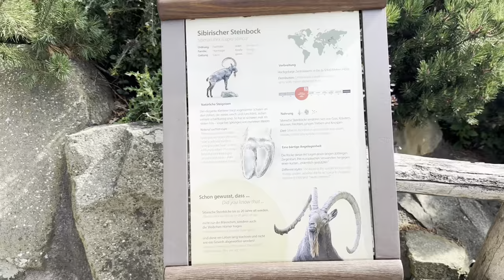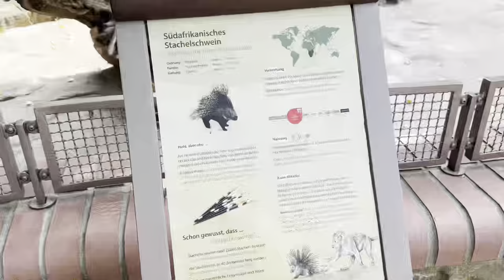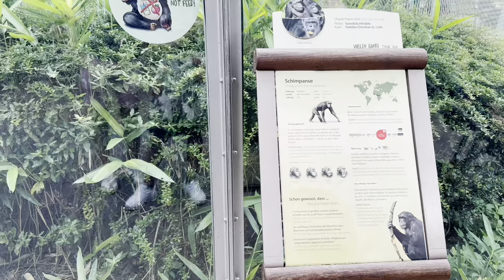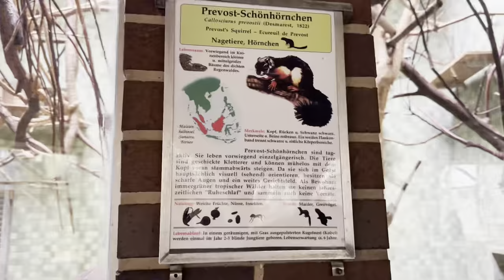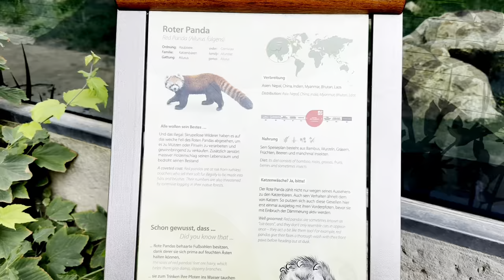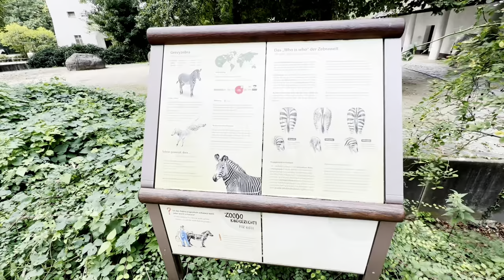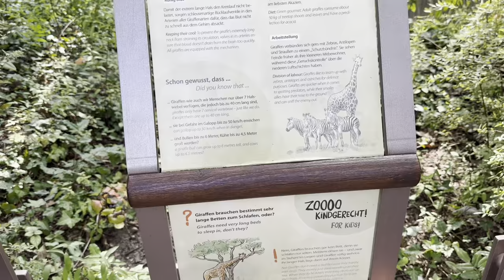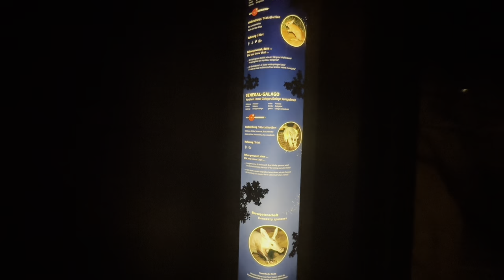Everything About Berlin Zoo(Capital Of Germany).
1.Berlin Zoo, located in the heart of Germany's capital city, is one of the oldest and most famous zoos in the world.
2.Founded in 1844, it covers an area of 35 hectares and houses over 20,000 animals representing around 1,300 species.
3.The zoo is renowned for its diverse collection of animals, including mammals, birds, reptiles, and amphibians.
4.One of the main attractions of Berlin Zoo is its panda exhibit, home to giant pandas Meng Meng and Jiao Qing, on loan from China.
5.The zoo is involved in numerous conservation projects and breeding programs aimed at preserving endangered species.
6.Berlin Zoo's iconic entrance gate, designed by Carl Hagenbeck, is a popular landmark and photo spot for visitors.
7.Visitors can enjoy guided tours, feeding sessions, and educational programs to learn more about the animals and their habitats.
8.The zoo's aquarium, adjacent to the main zoo, features a wide variety of marine life, including sharks, jellyfish, and tropical fish.
9.Berlin Zoo offers several dining options, including cafes and restaurants serving a range of cuisines.
10.The zoo is accessible by public transportation, making it easy for visitors to reach from anywhere in the city.
11.Berlin Zoo suffered extensive damage during World War II but has since been rebuilt and expanded.
12.The zoo's Elephant Gate, constructed in 1899, is a prime example of the zoo's historic architecture.
13.Berlin Zoo is part of the European Association of Zoos and Aquaria (EAZA), which promotes cooperation among zoos for conservation efforts.
14.The zoo participates in breeding programs for endangered species such as the European bison and the Przewalski's horse.
15.Berlin Zoo hosts various events throughout the year, including animal-themed festivals, concerts, and special exhibitions.
16.The zoo's aviaries are home to a diverse array of bird species from around the world, including toucans, parrots, and birds of prey.
17.Berlin Zoo offers special experiences such as behind-the-scenes tours and overnight stays for those looking for a more immersive visit.
18.The zoo's playgrounds and picnic areas make it a popular destination for families with children.
19.Berlin Zoo's botanical garden showcases a wide variety of plant species, including exotic flowers and tropical trees.
20.The zoo is committed to sustainable practices, including recycling, energy conservation, and eco-friendly animal habitats.
21.Berlin Zoo's nocturnal house allows visitors to observe nocturnal animals such as bats, owls, and night-active primates.
22.The zoo's big cat exhibit is home to lions, tigers, leopards, and cheetahs, providing visitors with an up-close look at these majestic predators.
23.Berlin Zoo offers guided tours specifically tailored for school groups, providing educational opportunities for students of all ages.
24.The zoo's primate house features a diverse collection of primates, including gorillas, chimpanzees, and orangutans.
25.Berlin Zoo's sea lion show is a popular attraction, allowing visitors to see these playful marine mammals in action.
26.The zoo's insectarium showcases a wide variety of insects and arachnids, highlighting their importance in ecosystems.
27.Berlin Zoo is home to several rare and endangered species, including the Sumatran tiger, the African elephant, and the polar bear.
28.The zoo's reptile house features a wide variety of reptiles, including snakes, lizards, and turtles, from all around the world.
29.Berlin Zoo offers membership programs for frequent visitors, providing discounts on admission, special events, and behind-the-scenes experiences.
30.The zoo's conservation efforts extend beyond its borders through partnerships with wildlife organizations and research institutions worldwide.
31.Berlin Zoo's breeding successes include the birth of rare and endangered species such as the okapi and the red panda.
32.The zoo's penguin exhibit allows visitors to observe these charismatic birds both on land and underwater.
33.Berlin Zoo's butterfly garden is a tranquil oasis where visitors can observe colorful butterflies in a naturalistic setting.
34.The zoo's veterinary hospital provides medical care for the animals housed at the zoo and participates in research and conservation efforts.
35.Berlin Zoo's petting zoo allows visitors to interact with domesticated animals such as goats, sheep, and rabbits.
36.The zoo's educational programs aim to raise awareness about wildlife conservation and the importance of preserving natural habitats.
37.Berlin Zoo's gift shops offer a wide range of souvenirs, including plush toys, books, and apparel, with proceeds supporting the zoo's conservation efforts.
38.The zoo's website provides information on upcoming events, animal exhibits, and visitor amenities, making it easy to plan a visit.
39.Berlin Zoo's history is closely intertwined with the city's cultural heritage, making it a beloved institution for locals and tourists alike.